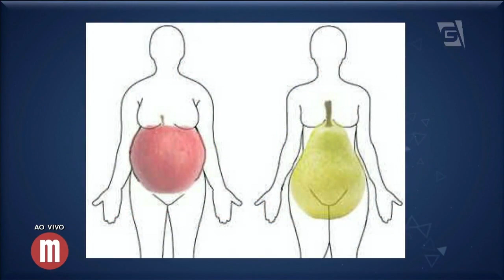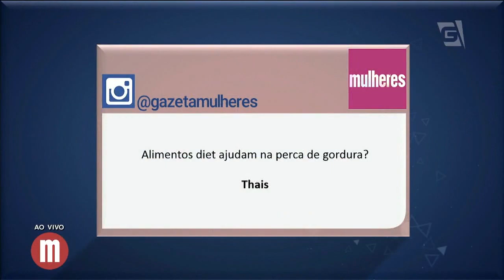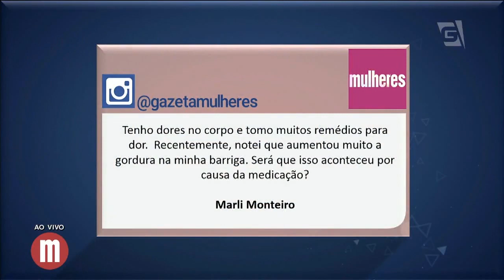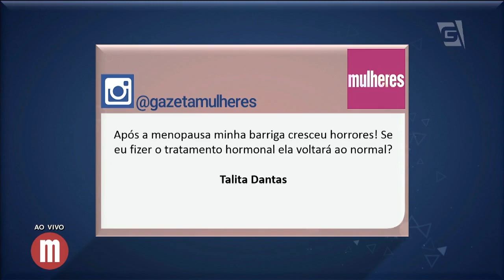Gordura abdominal - Mulheres (22/08/17)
Para ter a barriga chapada dos sonhos você PRECISA assistir este vídeo!